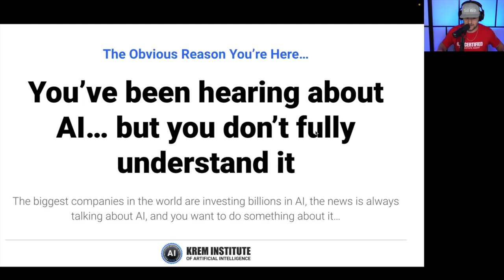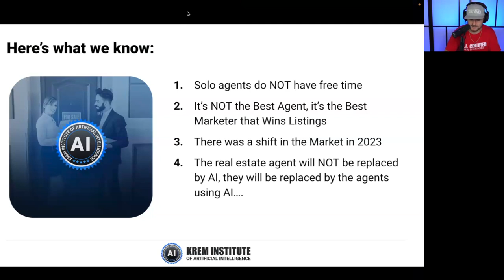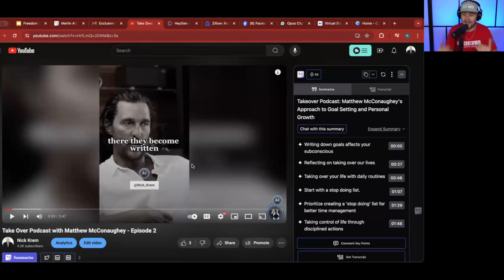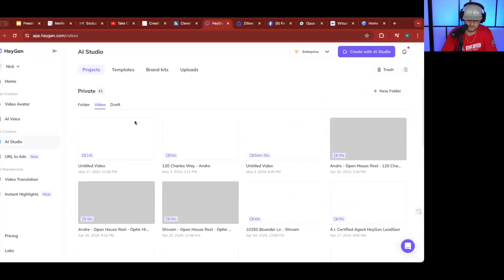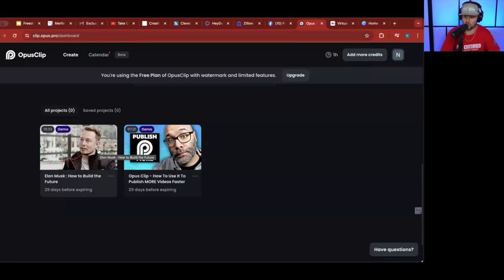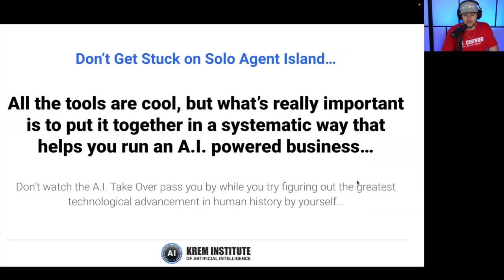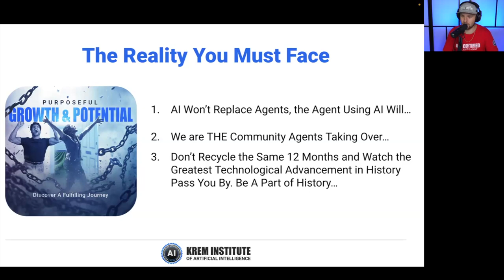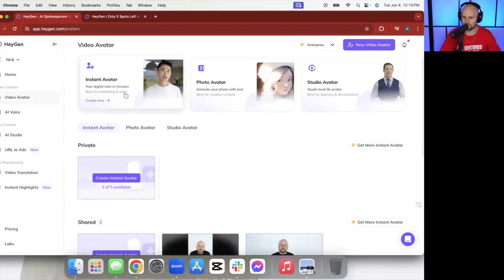A I made EASY | The Future of Real Estate with Nick Krem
Are you a real estate agent struggling with lead generation, cold calling, or door knocking? Discover how A.I. can transform your business in our latest video, "A.I. made EASY | The Future of Real Estate with Nick Krem." Join industry expert Nick Krem as he breaks down the revolutionary impact of Artificial Intelligence on the real estate market.
In this video, Nick Krem and his team share their extensive experience and knowledge, showcasing how A.I. tools like ChatGPT, Merlin, and Opus.pro can streamline your workflow, enhance your marketing strategies, and increase your efficiency. Learn how to automate email responses, create personalized videos, and leverage virtual staging to captivate potential clients.
Whether you're new to A.I. or looking to deepen your understanding, this video is designed to make A.I. accessible and actionable for every real estate professional. Stay ahead of the competition and future-proof your business by integrating these powerful A.I. tools into your daily operations.
Don't miss out on this opportunity to revolutionize your real estate practice.

00:00:00 Introduction
00:00:44 Describing who is Nick Krem
00:02:07 Nick Krem Describing  the a.i. training
00:14:11 Merlin.ai
00:26:57 Discussing heygen
00:34:54 Discussing opus.pro
00:36:57 Discussing virtual staging
00:40:04 Discussing canva
00:42:03 Discussing chatgpt
00:46:31 Wrapping up the video